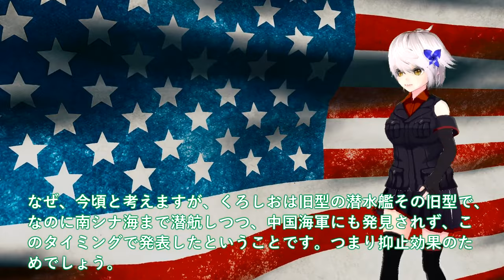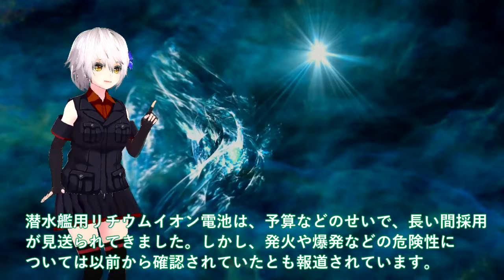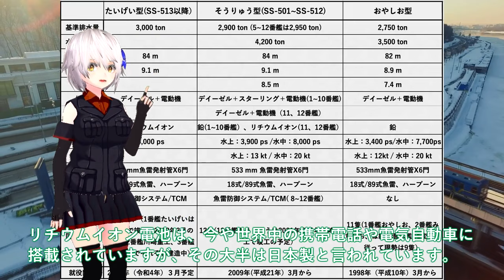【軍事解説】くろしお潜水艦、南シナ海で驚異と！潜航深度は900へ・・・中豪驚きの三菱潜水艦性能に？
関連動画
日本潜水艦 記録映像 敵艦発見! 発射から命中 艦内映像

引用・転載「出典：海上自衛隊ホームページ」
引用・転載「出典：航空自衛隊ホームページ」
引用・転載「出典：陸上自衛隊ホームページ」